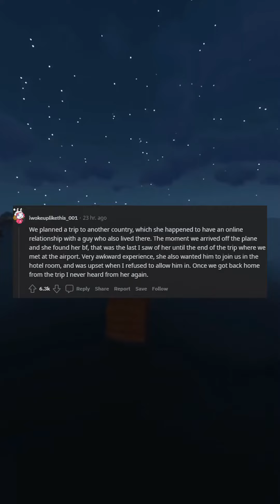shorts reddit askreddit